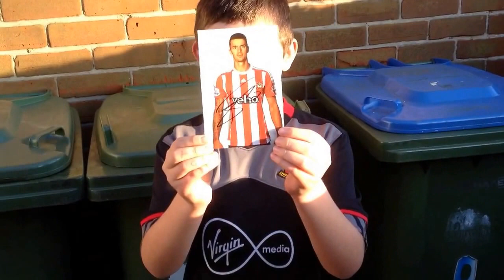Goodbye Jose Fonte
Jose Fonte has now moved for 9M pounds to West Ham United
Of course I wish him the best and we'll see him on February 4th